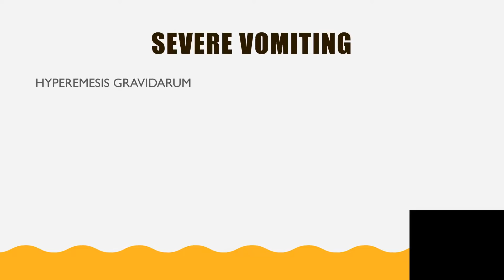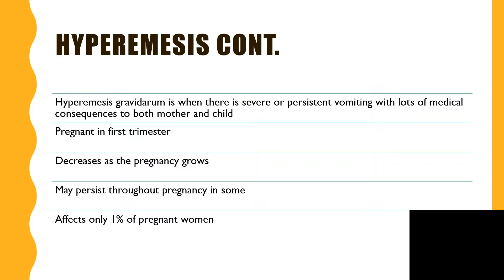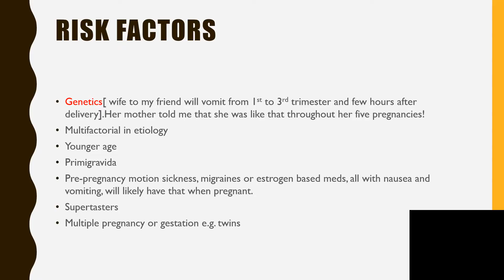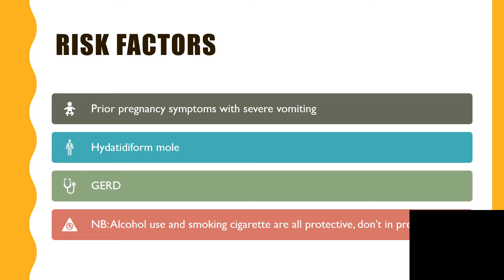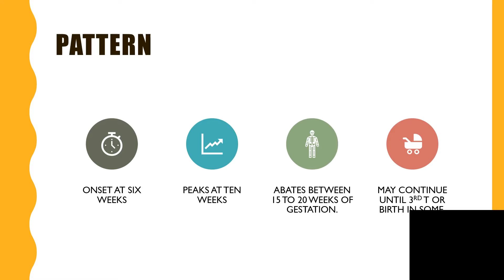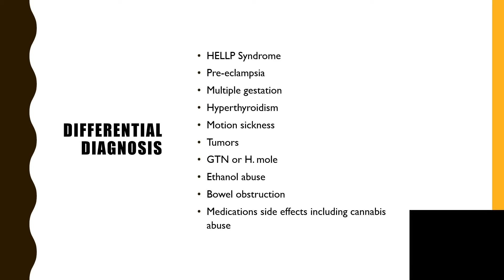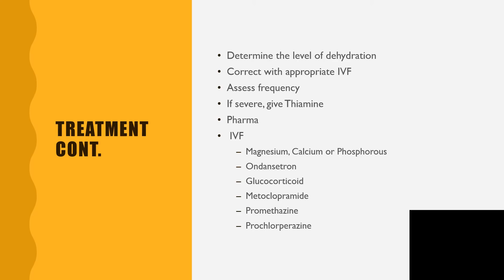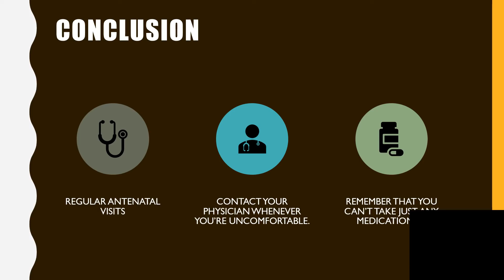SEVERE VOMITING IN PREGNANCY[HYPEREMESIS GRAVIDARUM]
HYPEREMESIS GRAVIDARUM
Hyperemesis gravidarum is when there is severe or persistent vomiting with lots of medical consequences to both mother and the child.
Genetics[ wife to my friend will vomit from 1st to 3rd trimester and few hours after delivery].Her mother told me that she was like that throughout her five pregnancies!
Multi-factorial in etiology
Younger age
Primigravida
Pre-pregnancy motion sickness, migraines or estrogen based meds, all with nausea and vomiting, will likely have that when pregnant.
Supertasters
Multiple pregnancy or gestation e.g. twins .
It’s unclear or uncertain that a particular item or mechanism is responsible for the condition.
However, the following have been implicated:
Rapid rising of B-hcg and it’s peak at the 1st trimester
Progesterone +- estrogen in pregnancy with smooth muscle relaxation worsening GERD, constipation, nausea, vomiting +- Hyperemesis gravidarum
Psychological factors
Nutrient deficiencies e.g. zinc, Vitamin b6
Immunologic anomaly
Genetic factor.
Treatment and other pieces of info included.
Enjoy listening!